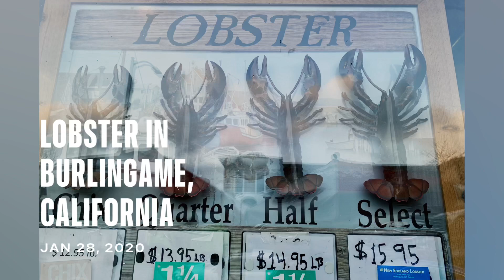Lobster in California